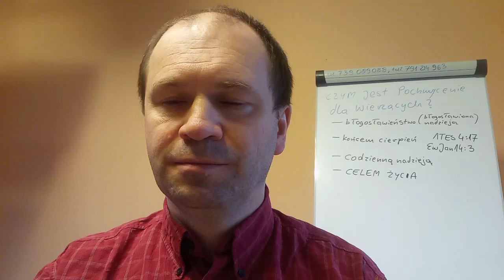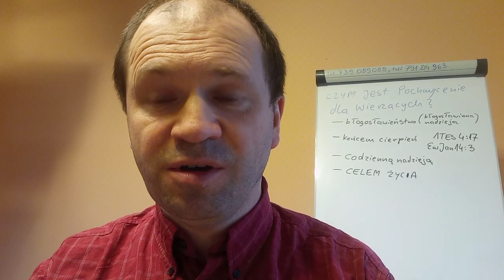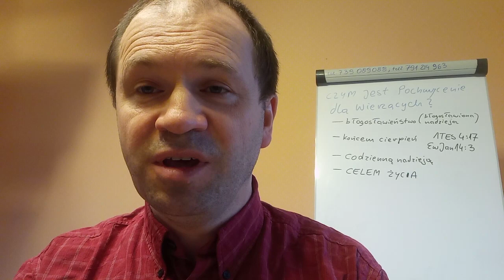Jezus Chrystus Przyjdzie Znowu 015 Co oznacza pochwycenie dla wierzących?